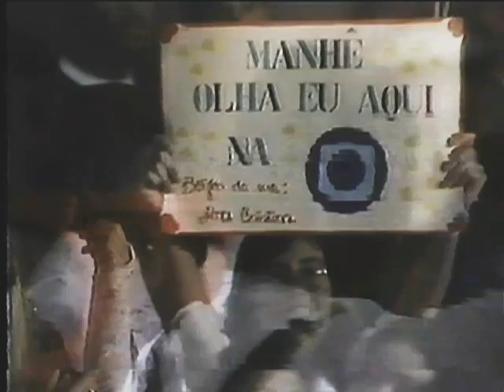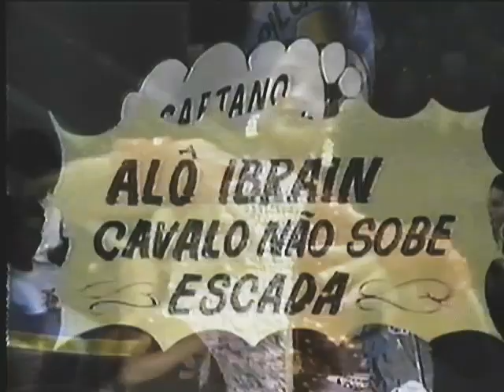Cassino do Chacrinha_Inédito_1987-Cantores: Ivan Lins_Giliarde_Marcelo/Calouros.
Se gostou do video, se puder,
ajude o projeto, para eu comprar mas arquivos pro canal, projeto sem fins lucrativos, para preserva a memoria da Tv, cultura,historia,propaganda e etc..

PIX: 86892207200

André Felipe_Itaú

Canal do criador, bastidores de digitalização de vhs, meu humilde cotidiano e muito mas